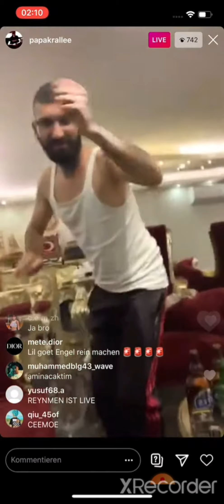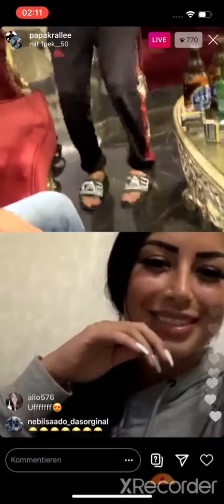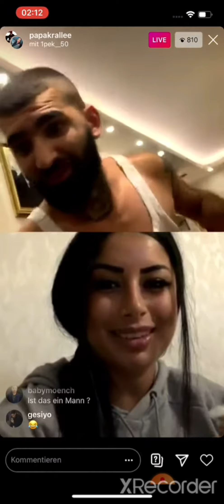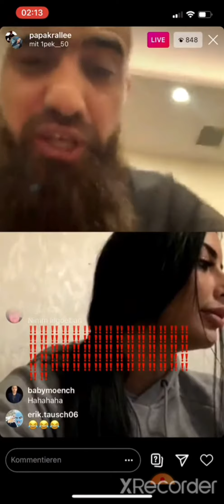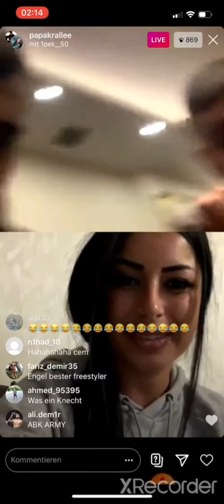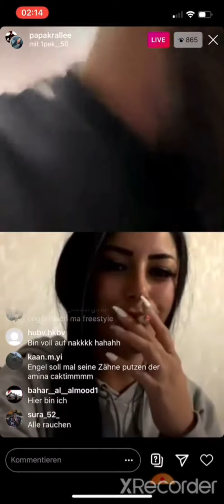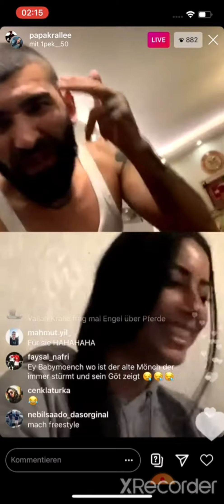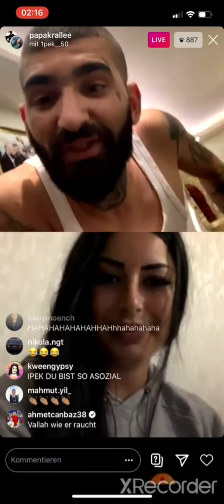papakralle,engelsgesicht und eine lady im stream!😅👍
hallo meine droogz!
heute kommt euer Liebling papakralle
und engelsgesicht!viel spass! René otk
reen rec.2021